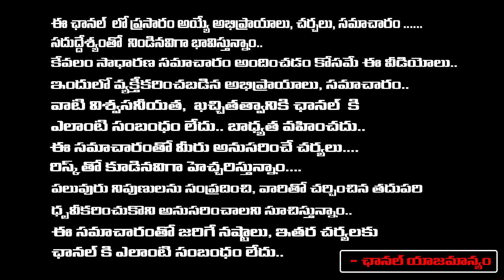Senior Journalist Imandi Ramarao Strong Warning To Minister RK Roja | Vijayashanthi | RED TV TELUGU